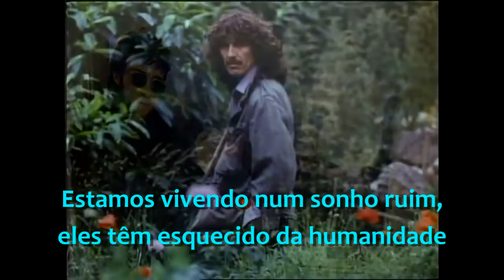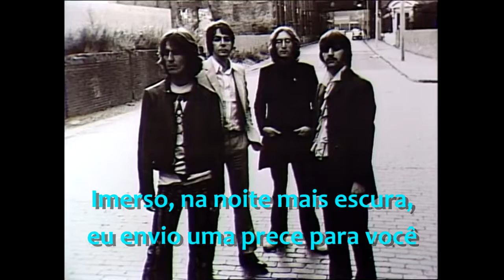George Harrison - All Those Years Ago (Legendado)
Homenagem de George Harrison ao Amigo John Lennon, Em Todos Aqueles Anos que Passaram (1981).